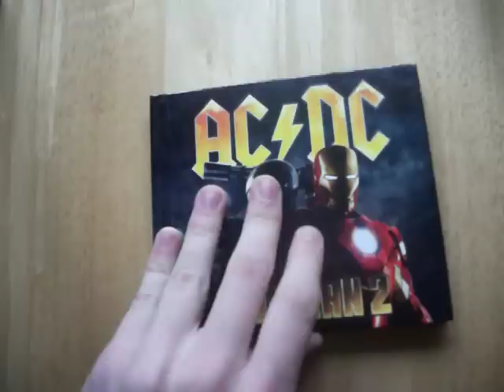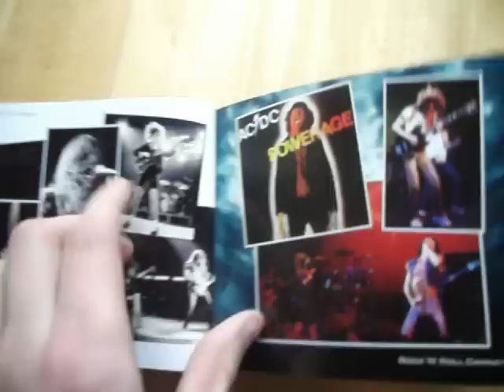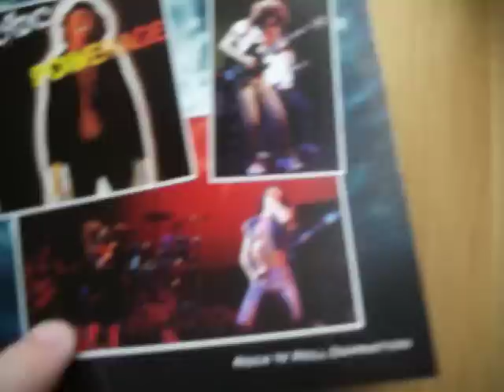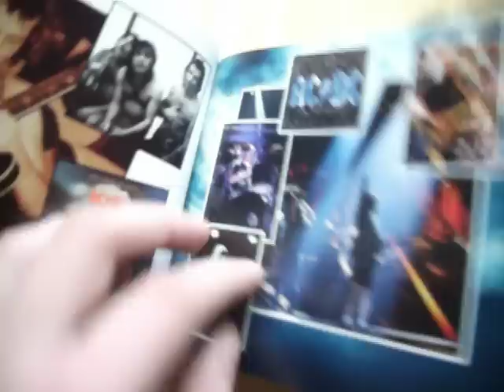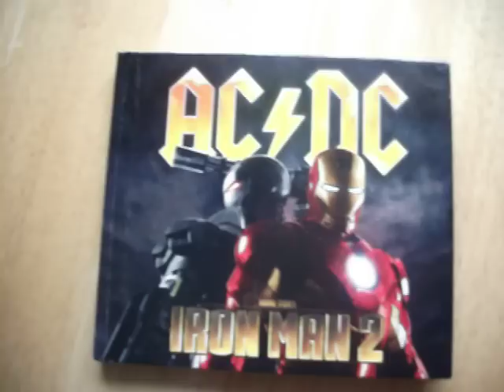AC/DC: Iron Man 2 Album Review